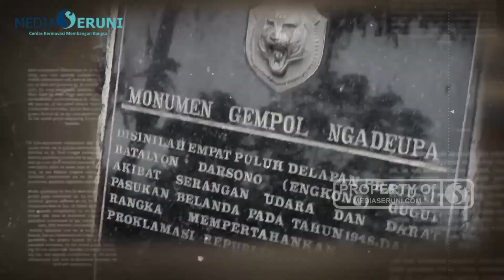Situs Sejarah Monumen Genpol